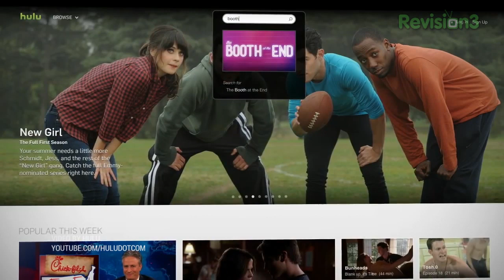Rettinger's Rants: Cable TV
Jon R is back with an all new show where he rants and raves on various topics in and out of the tech world. On this week's episode, Jon rants about the lack of choice in current cable/satellite TV. Basic TV is great but sometimes you really want to watch a sports game that isn't available locally or watch a show that is only on cable networks. So you signup for a cable or satellite package that gives you access to those channels you want to see plus another 100+ channels you don't care about. Month after month you are stuck paying for every single channel you aren't watching. We do not have the option to choose the channels we want to pay for, it's all or nothing. Sure, we could try services like Hulu and Netflix but a lot of programing is still missing from these online services. A new bill is being proposed that might finally change this and let consumers pay for what they want to watch. All this and more in this episode of Rants!